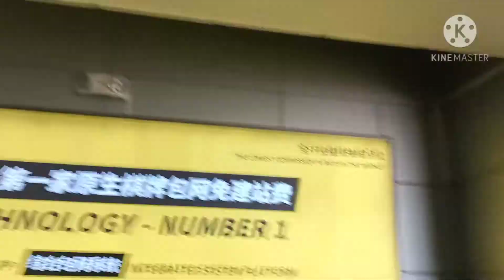(V#114)NAIA ARRIVAL 12-1220